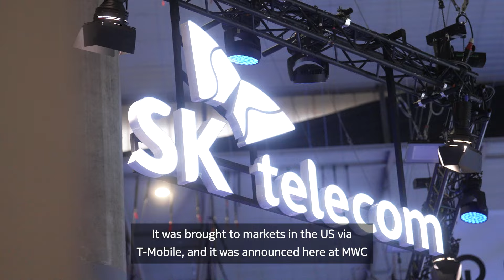MWC Digest | Pekka Lundmark, Nokia President and CEO, on European competitiveness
MWC Digest: Nokia President and CEO Pekka Lundmark talks to reporter Louise Beale about the need to drive competitiveness in the European market, the value of partnerships, and how Nokia's sustainability strategy is good for business as well as the planet.